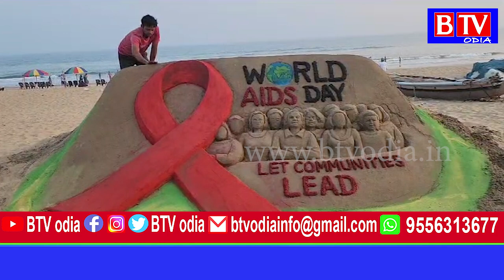world aids day କୁ ନେଇ ସଚେତନ କରାଇଲେ ବାଲୁକାଶିଳ୍ପୀ ମାନସ ସାହୁ//BTV odia